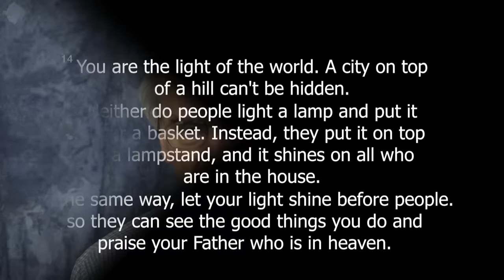Western NC Conference 2016 Annual Conference Plans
Bishop Goodpaster and Kim Ingram share information regarding what to expect at this year's Annual Conference.